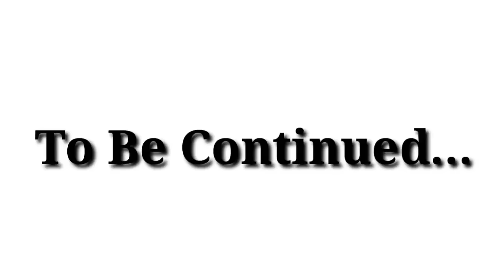बस स्टैंड की नेतागिरी से गोड्डा विधायक बनने तक की पूरी कहानी!संजय प्रसाद यादव की अनकही दास्तान!